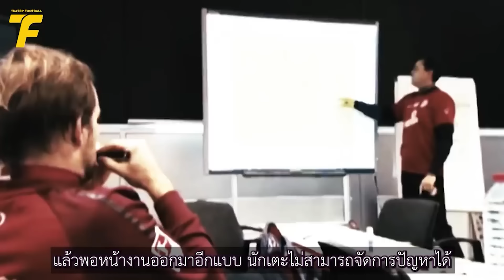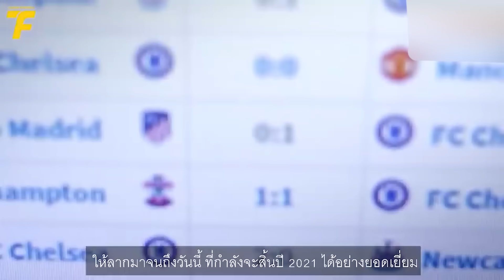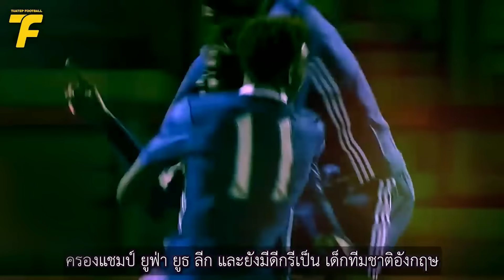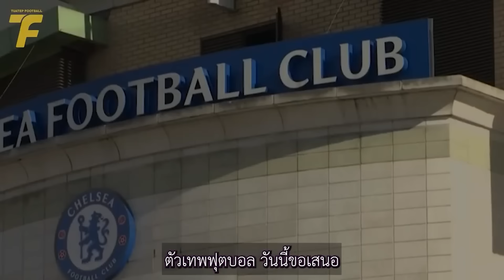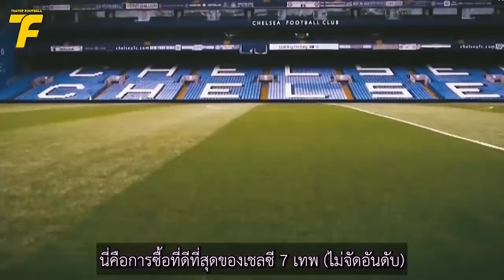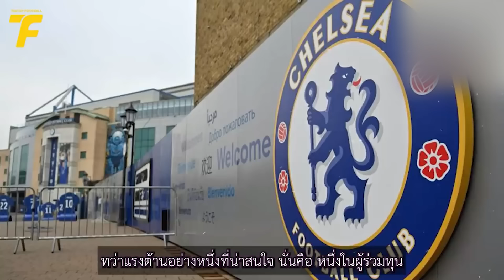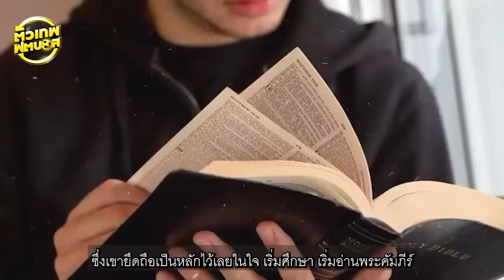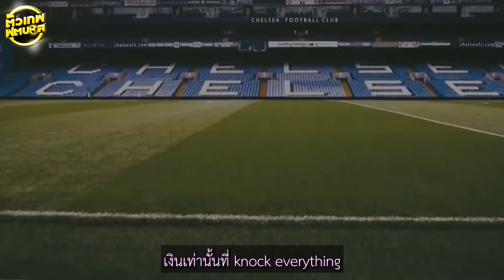รวมฮิตคลิป เชลซี 1 ชั่วโมงเต็ม ยุคที่มีการเปลี่ยนผ่าน | ตัวเทพฟุตบอล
คลิปพิเศษตัวเทพฟุตบอล รวมฮิต เชลซี ตอนที่ 2/2
00:00 เมสัน เมาท์ เดอะ นิว แลมพาร์ด ที่แลมพาร์ดขอปั้นเอง
07:06 ฟุตบอลในแบบฉบับ ของ โธมัส ทูเคิ่ล
18:23 เชลซี ทีมยอดเยี่ยมแห่งปี 2021
25:50 เด็กเทพเชลซี เทรโวห์ ชาโลบาห์
30:30 โรมัน อบราโมวิช ชายผู้เปลี่ยน เชลซี 20 ปี 18 แชมป์
35:42 วันที่แฟนเชลซีเศร้ายิ่งกว่าพลาดแชมป์
40:18 ช่วงเวลาวัดใจ วิกฤติเชลซี ที่พิสูจน์หัวใจสิงห์
45:45 นี่คือการซื้อที่ดีที่สุดของเชลซี 7 เทพ (ไม่จัดอันดับ)
54:01 เขาเป็นใคร เจ้าของใหมใ่เชลซี ท็อดด์ โบห์ลี่ย์
57:51 มาาาาครับ! กู้ชัยเฉพาะกิจ เจา เฟลิกซ์ ปิดดีลยืมตัวกับเชลซี
01:03:11 ทักครับ ทำความรู้จัก มูดริก ตัวใหม่ อาร์..เชลซี
01:13:39 อยากได้ต้องจัด จะประหยัดทำไม เชลซี ช็อปปิ้งถล่มยอดสถิติโลก เพื่อลุ้นท็อปโฟร์